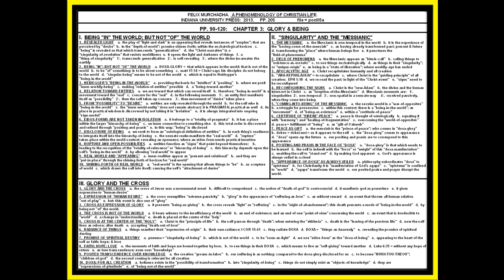MURCHADHA: PHENOMENOLOGY OF CHRISTIAN LIFE; PP. 90-120; GLORY AND BEING; LESSON #05